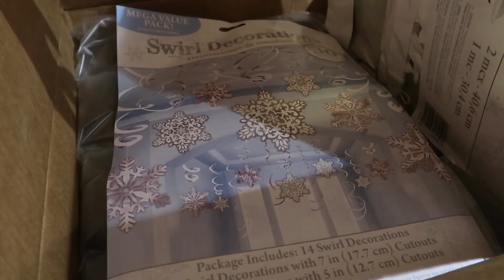First Birthday Prep (01.09.2017 - Day 1106)